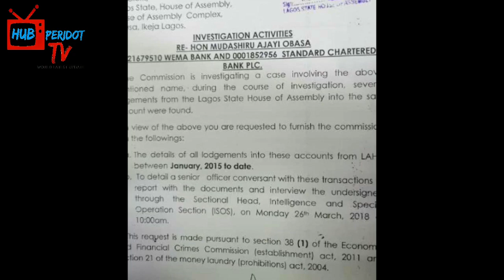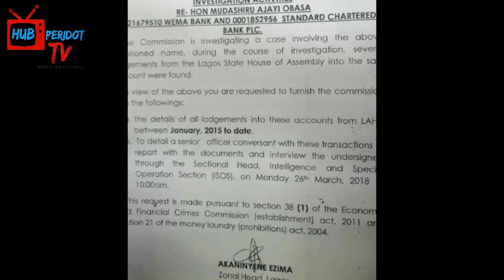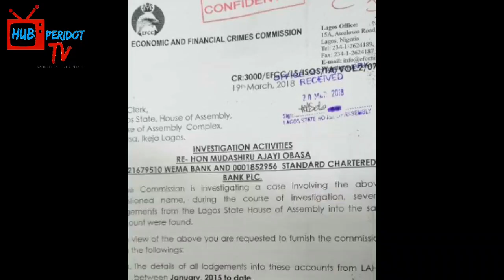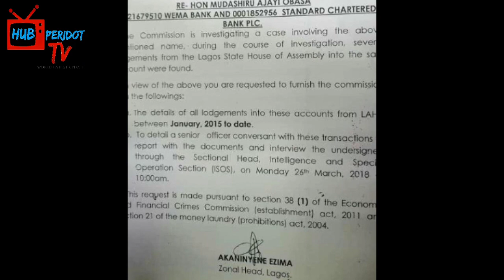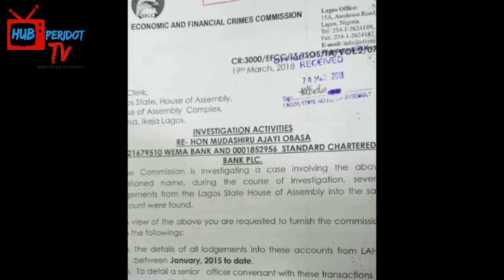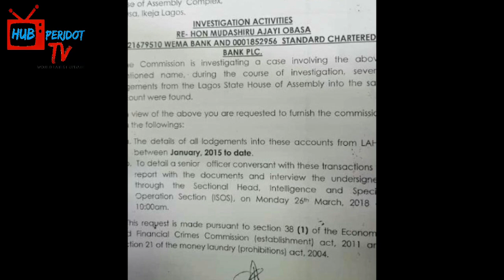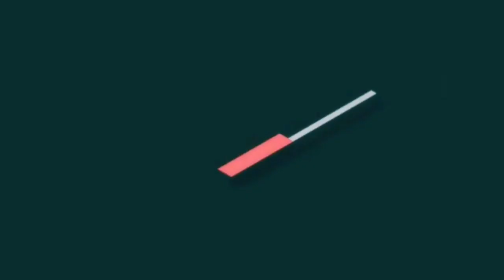UNß€LIVAßL€ ! N80M 0N LA₩MAKERS ₩IVES DUBAI TRIP - LAGOS SPEAKER EXPLAINS